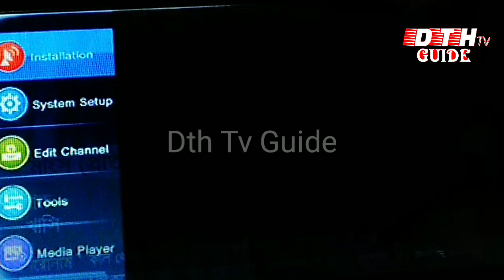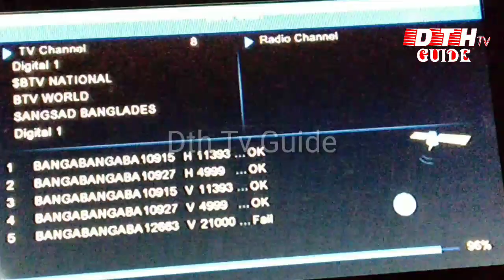New Channel Added Bangabandhu Satellite "Ekattor Tv HD" New updates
In this video, you will see a new channel has happened on the bangabandhu-1 satellite. Which is the channel and how tune it will be. Yes, the name of the channel is Ekattor TV.
इस वीडियो में आप देखेंगे bangabandhu-1 सेटेलाइट पर एक नया चैनल एंड हुआ है । कौन सा है वह चैनल और उसको  कैसे Tune करेंगे । जी हां चैनल का नाम है Ekattor TV. पूरा वीडियो देखिए।